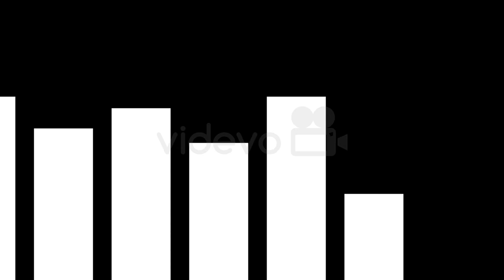Free Stock Video - Looping Volume Graph Style Bars 4K - Free Download at Videvo.net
An animated loop of graph style bars popping into frame, with a transparent background. Quicktime PNG.